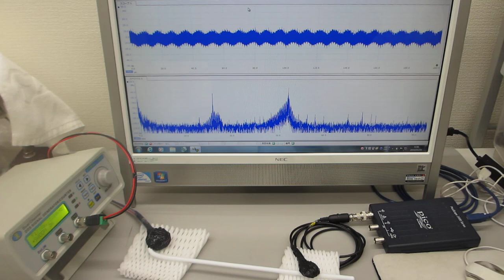表面弾性波の相互作用を確認する実験